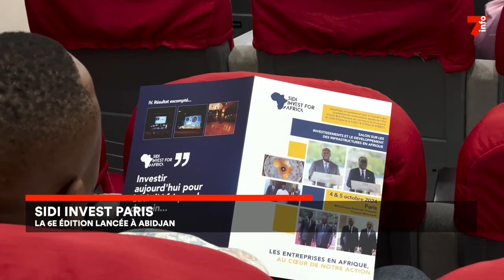Sidi Invest Forum : la 6e édition lancée à Abidjan